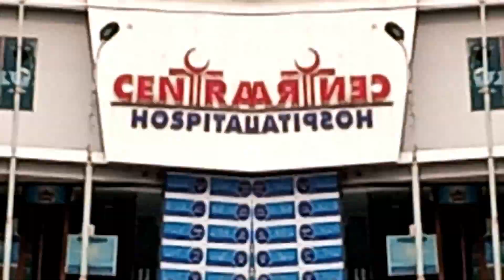suba suba meza a gey | Fahad Sultan Vlogs |Gujranwala FSV